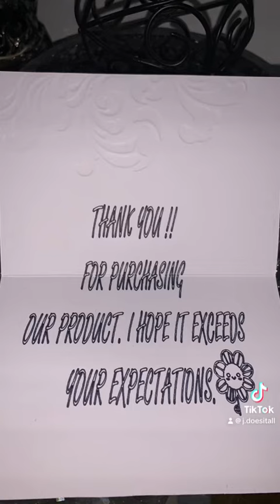Labeling diy eczema HS labels custom tubeseal